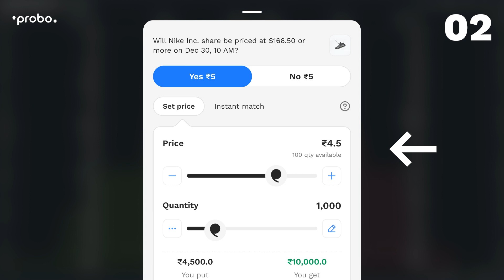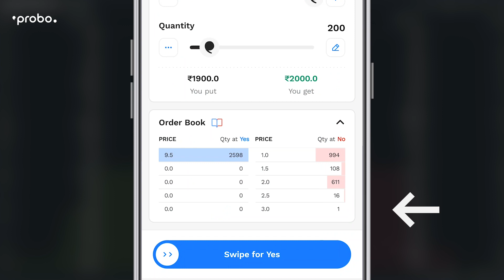Yeh Orderbook Kya Hai | Probo New Feature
Orderbook kya hai aur uska kaise istemaal karen, aaiye jaante hain.